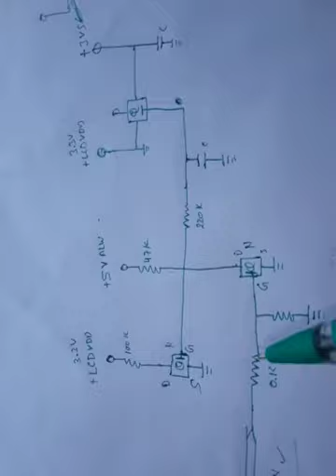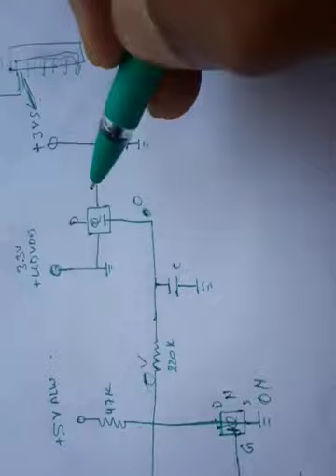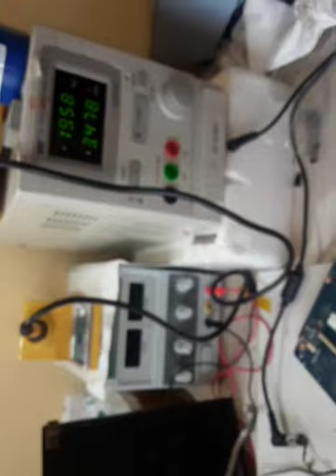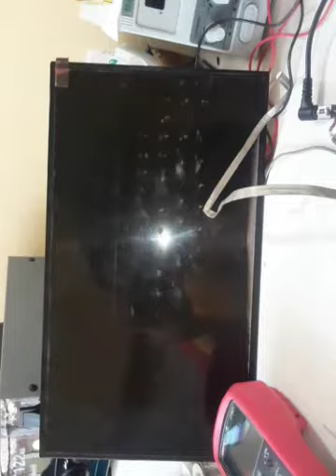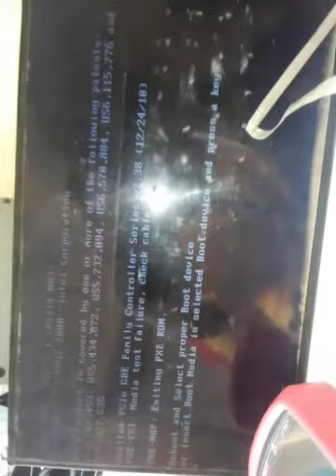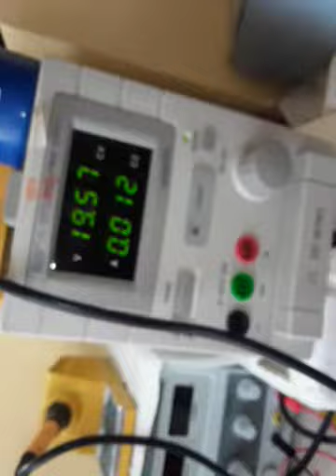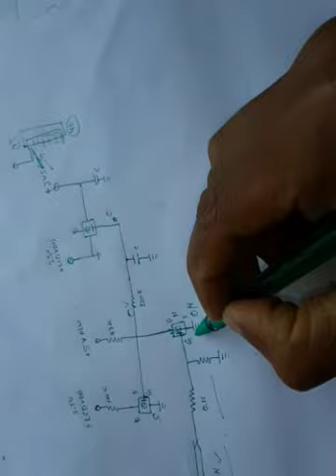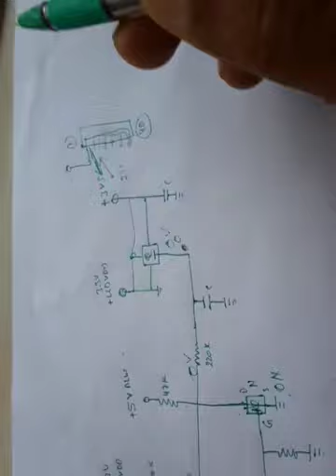Laptop white display || No Display Problem Fix